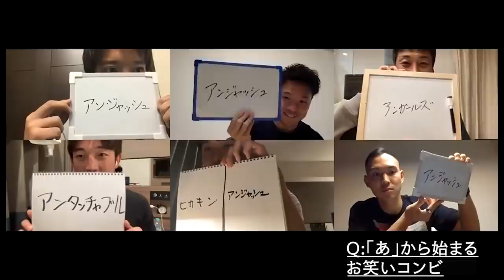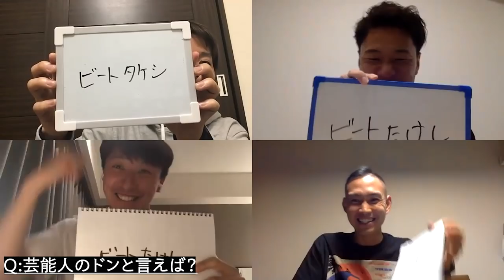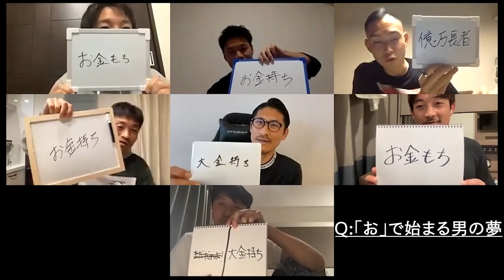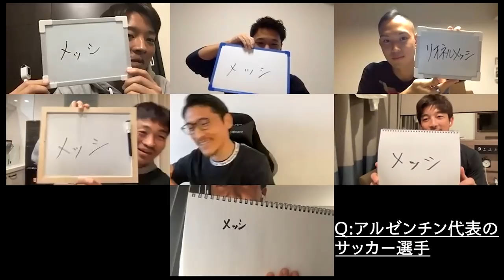これはエロゲーの実況中継ではありません。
マチュピチュってイヤラしい？

おーい、おじさん達！ 罰ゲームたまっていますぞい！
サンクスチャンネラーの皆様が心からお待ちしておりますぞい！
お忙しいことは重々承知ですが、罰ゲームの撮影を待っていますぞい！

９人のJリーガーが集う　サンクスチャンネル thancs

※お仕事依頼等のDMはこちらのSNSからお願いします。